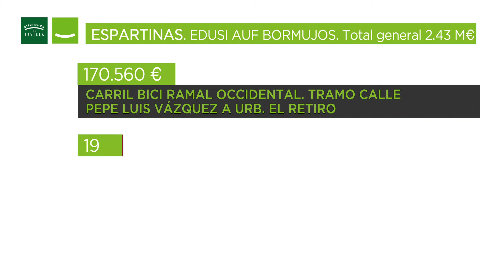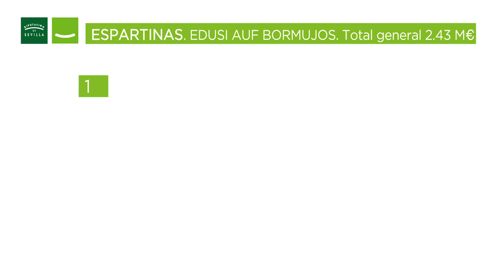Espartinas se reposiciona